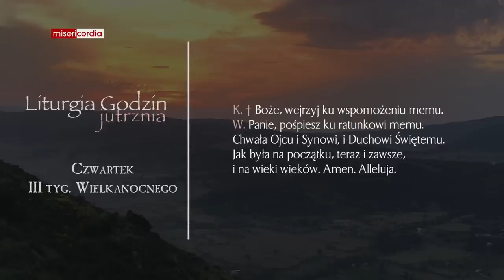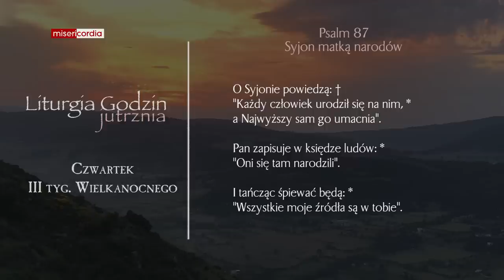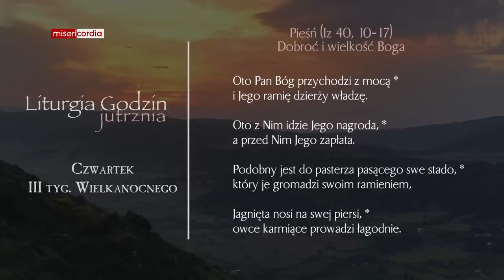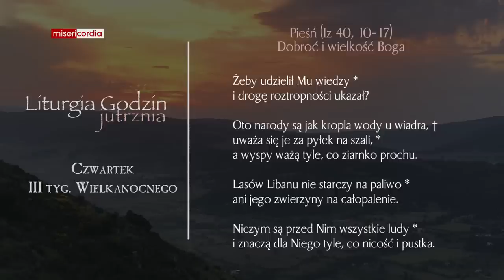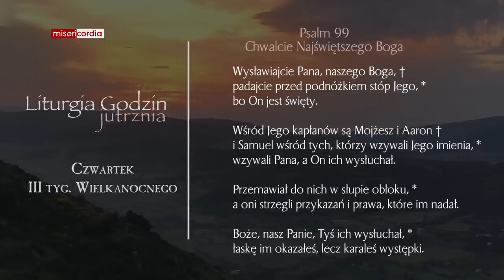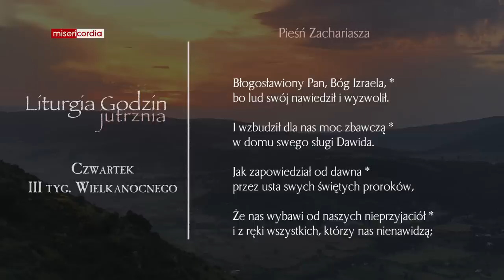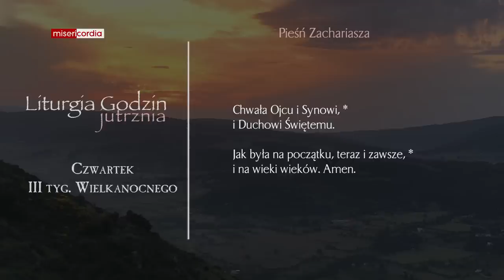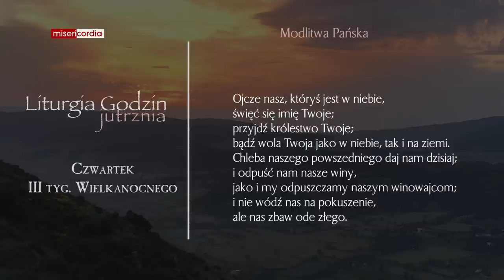Liturgia Godzin | Jutrznia | Czwartek, III tyg. Wielkanocnego